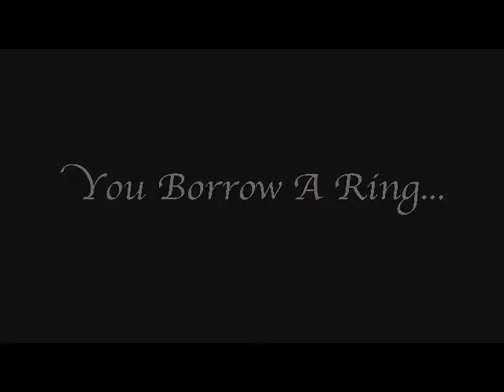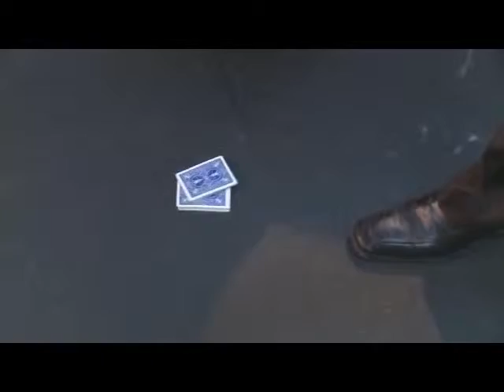Tarantula by Yigal Mesika